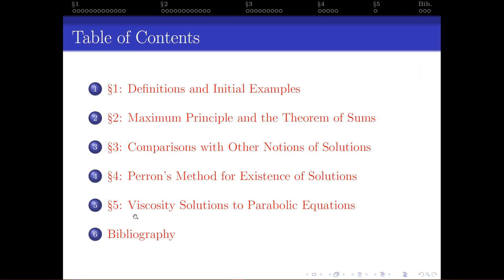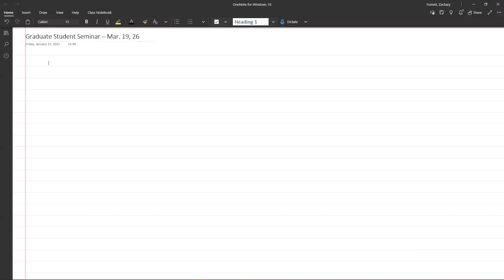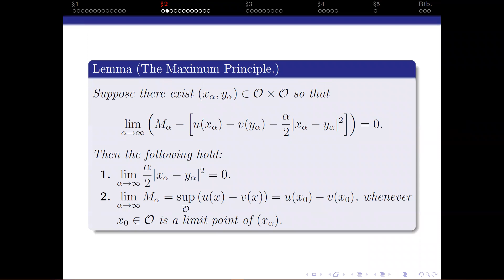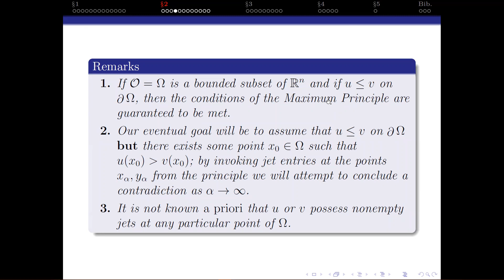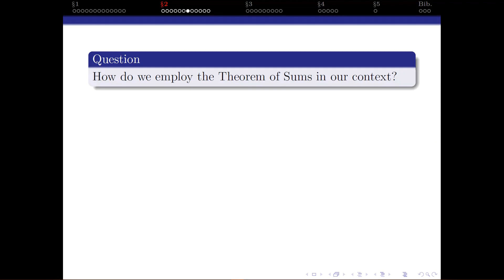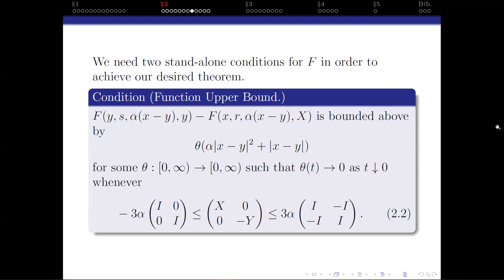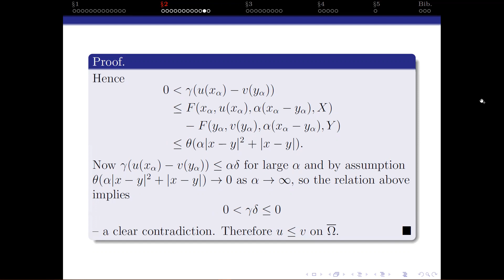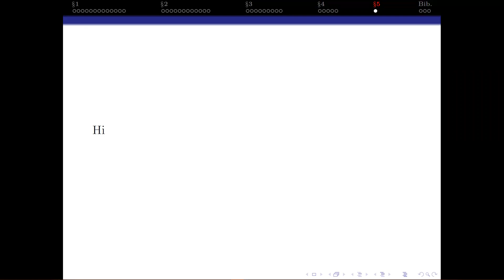The Essentials of Viscosity Solutions in R^n II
(Part II) In their 1992 paper, authors Michael Crandall, Hitoshi Ishii, and Pierre-Louis Lions describe a class of solutions to certain 2nd order PDEs in R^n which they call "viscosity solutions". In brief, a viscosity solution to an appropriate PDE is a continuous function possessing pointwise estimates for derivatives; they also possess a comparison principle which enables one to prove uniqueness of solutions to Dirichlet and Cauchy-Dirichlet problems. In this talk we will introduce the correct family of PDE for viscosity solutions; define viscosity solutions and prove their basic properties; discuss various results comparing viscosity and other notions of solutions; and, time permitting, we will also introduce a semicontinuous Perron's method for existence of viscosity solutions and discuss parabolic viscosity solutions.